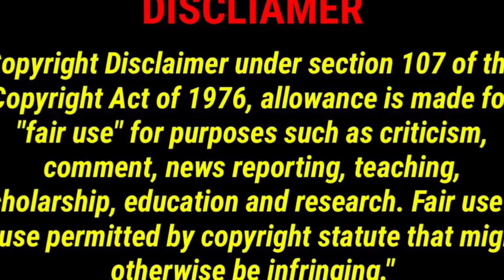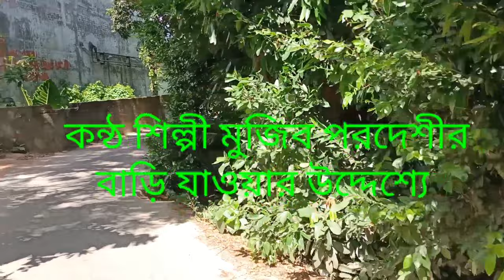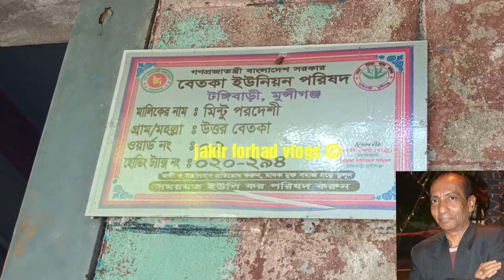মুজিব পরদেশীর বাড়ি ও জীবনী | mujib pardeshi home and biography | Jakir Forhad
মুজিব পরদেশীর বাড়ি ও জীবনী
মুজিব পরদেশী বাংলাদেশি একজন জনপ্রিয় কণ্ঠশিল্পী। তিনি লোকগীতি ধারার শিল্পী হিসেবেই বিশেষ পরিচিত।

মুজিব পরদেশী জনপ্রিয় গানগুলোর মধ্যে অন্যতম হল:

কলমে নাই কালি,
আমি বন্দী কারাগারে,
তোমায় আমি হলেম অচেনা,
আমার সাদা দিলে কাদা লাগাই গেলি রে বন্ধুয়া
আমি যার লাগি হইলাম অনুরাগী গো প্রাণসজনী,
আমার জনম গেলো কাঁদিতে,
আমারে নি পড়ে তোমার মনে?

Mujib Pardeshi is a folk musician, film actor, and music director from Bangladesh
Pardeshi was born in Betka village in what is now Tongibari Upazila of Munshiganj District.He started his career as a tabla player before establishing himself as a singer and rising to eminence in the 1980s.

He was the music director for about 20 films, starting with Ashanto Dheu, and including Hafiz Uddin's Asati. He is well known for the song he wrote for hit film Beder Meye Josna.

Pardeshi has released 42 solo albums, the most successful of which was Bondi Karagarey.

Notable songs
Amar sona bondhu re (Bengali: আমার সোনা বন্ধুরে তুমি কোথায় রইলা রে)
Ami Bondi Karagare (Bengali: আমি বন্দী কারাগারে)
Kandis Na Re Bindia (Bengali: কান্দিস না রে বিন্দিয়া)
Ami Kemon Kore Potro Likhi Go (Bengali: আমি কেমন করে পত্র লিখি গো)
Ami Sopon Deikha ailam Bhobe, Doyal Bhover mayar Roii lam Dube
Amar Moner Agun Jole Digun Tumare na paia
Shada dile kada lagai geli (Bengali: সাদা দিলে কাঁদা লাগাই গেলি)
Ame Jar Lagi Hoilam Onuragi